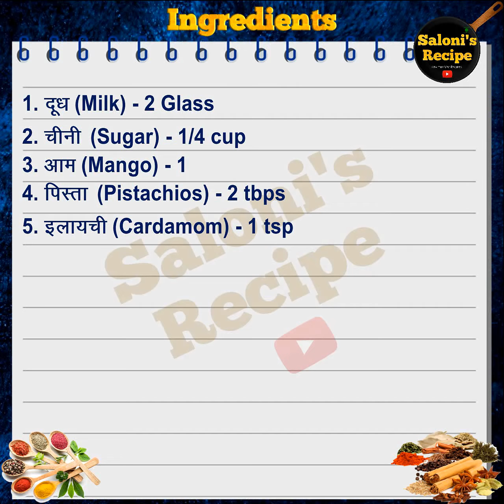आम की रबड़ी | mango rabdi recipe | Indian dessert - Saloni's Recipe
Ingredients-
1. Milk - 2 Glass
2. Sugar - 1/4 cup
3. Mango - 1
4. Pistachios - 2 tbps
5. Cardamom - 1 tsp

आम की रबड़ी बनाने की सबसे सरल विधि | mango rabdi recipe | Indian dessert

Mango rabdi is a very delicious dessert. I am sharing very easy recipe of mango rabdi. Serve chilled.